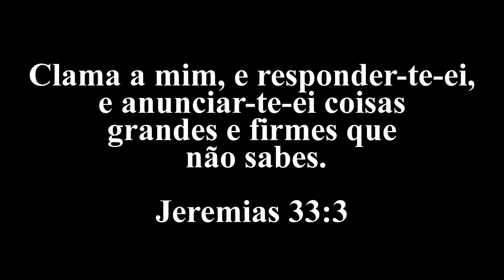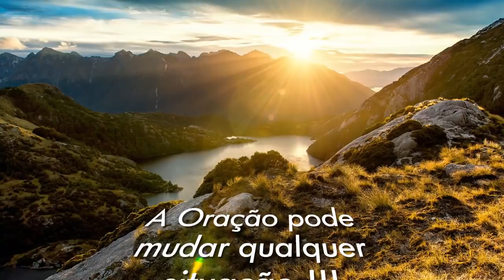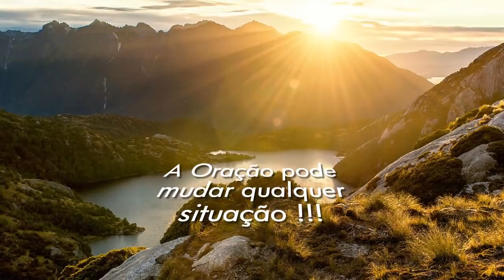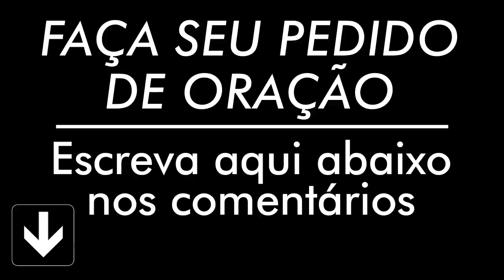ORAÇÃO DO DIA 31 DE AGOSTO 2020 Ney santos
Oração que acalma o coração e fortalece a fé - Faça diariamente essa oração  e veja os milagres acontecerem em sua vida.

AG: 0405
OP: 001
C/C: 3056-2
TITULAR: VALDINEI APARECIDO ALVES

AG: 3774
C/P: 24495-2/500